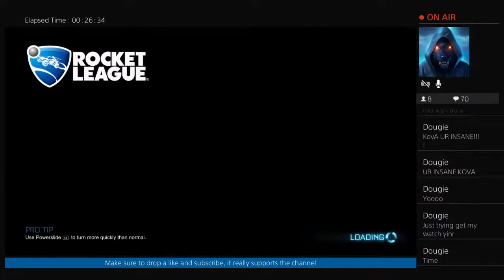ROCKET LEAGUE LIVE | GIVEAWAY EVERY 50 SUBS | PLAYING WITH SUBSCRIBERS,TRADING, AND MORE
If you guys are looking for cheap Rocket League items, go check out Rocket Prices, a new and upcoming website that have all sorts of deals on games, including Rocket League!

Hey guys it's ya BOOOOOOOOOOOOI QuadGodGamez here back at it again with some more games.I play GTA, Rocket League and more.My favorite thing to do in Gta is using the rockstar editor and making cinematic videos, and my favorite thing to do in Rocket League is doing Rocket League streams and trading.I hope you guys enjoy your stay and become a lifetime member of the QUADNATION!

My main audience is usually a mixed audience and sometimes (+13)

Goals:
👍🏾100
👍🏾200
👍🏾300
👍🏾400
👍🏾500
👍🏾600
👍🏾700
👍🏾800
👍🏾1,000
👍🏾2,000
Next-Let’s go even further than beyond 5,000